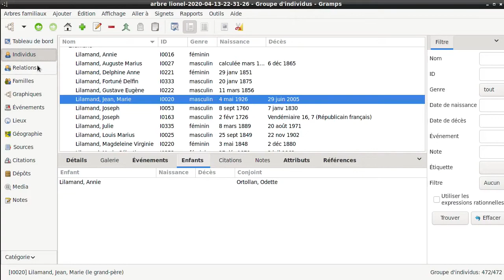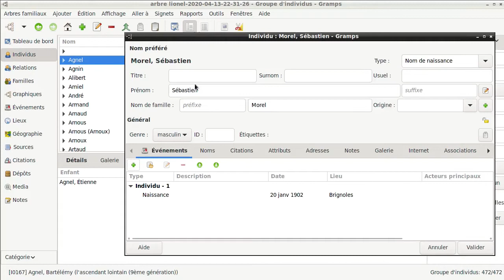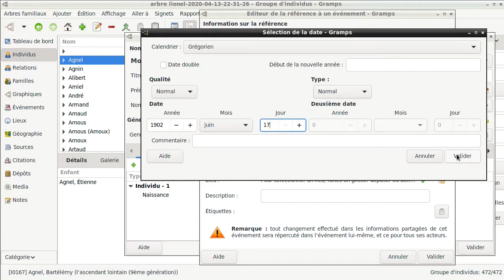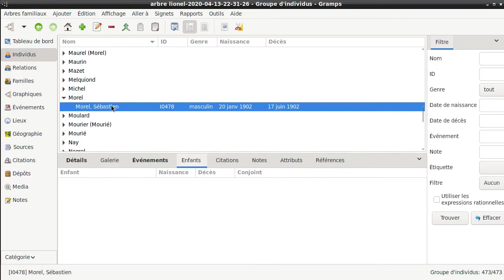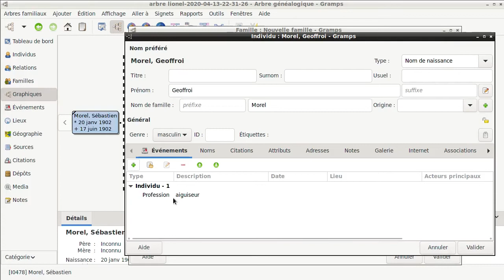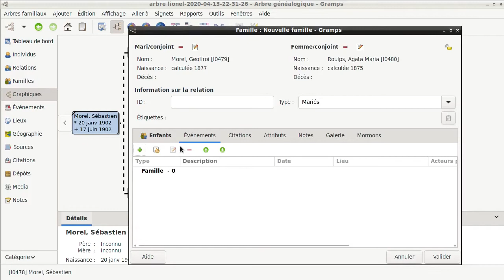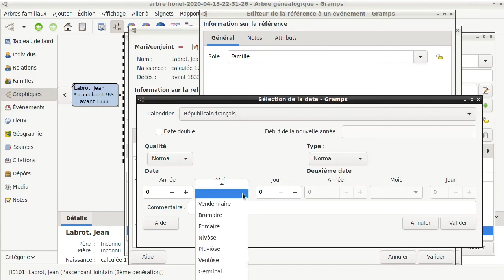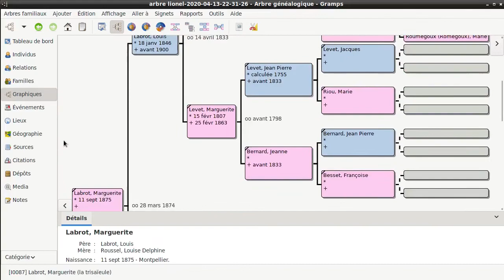Généalogie : tutoriel Gramps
Premiers pas avec ce programme pour créer votre arbre généalogique